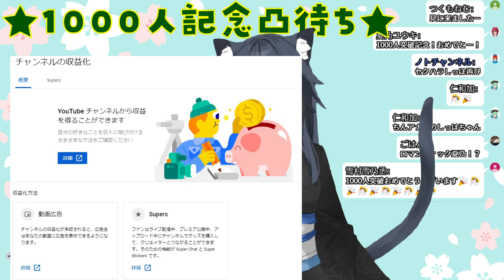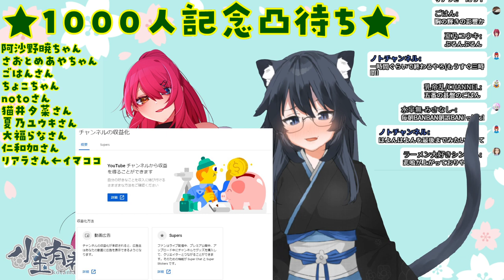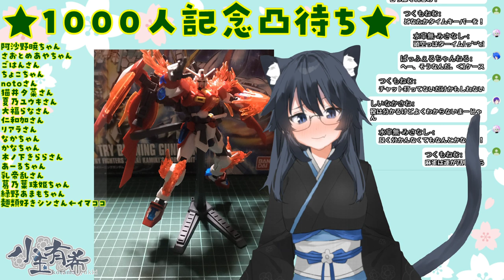小玉有希チャンネル1000人記念凸待ち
Vでもリスナー様でも大丈夫です。こちらのディスコード鯖へ登録してくださいませ。

ごはん　様

ロゴ作成：小栗さえ様
アニメーション作成。SDキャラ作成：九条 彩楓様

マイルール（My rules）
Please restrain talking in the comment
(コメ欄で話し合いをあまりしないでね)
Since there is mostly Japanese in the comment, please use Japanese as much as possible
(コメ欄だいたい日本人だから、出来るだけ日本語使ってね)

小玉有希＠ゆっきーいろいろ企画中Vtuber
病院での出来事を語ったり、最近はバイノーラルマイクを手に入れてバイノーラル音源とかを作って楽しんでるよ！

新ボディ作成　月ノ兎様 @sukesann1121
アナザーボディ　六道神士様 @rikudou_koushi
３Dモデル作成　モト様 @mottomoto3
Live2D作成　苺葉ふえ様　@15PAFE_Vtuber
　　　　　　梶原まんが様　@kajiwaramanga
BGM作成　Jovan K. (Gobot) Patrick様